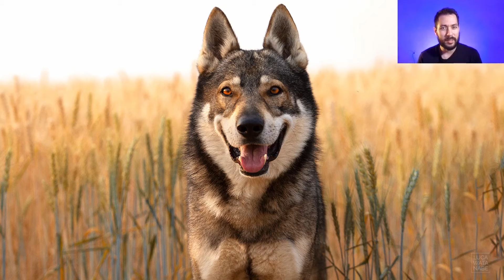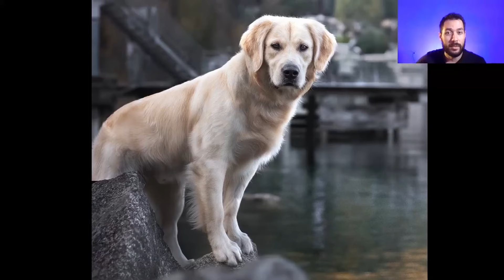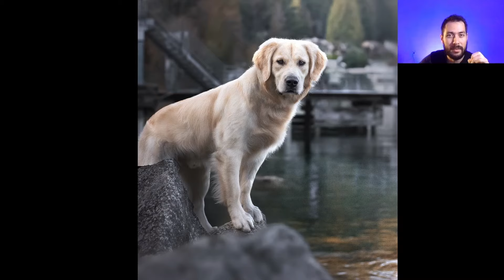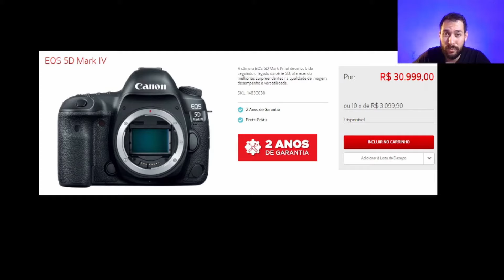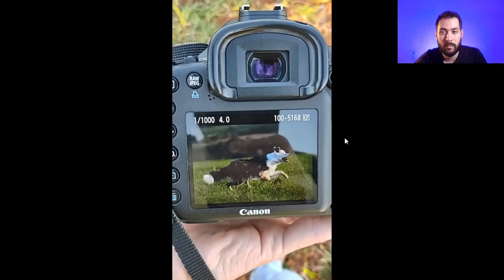COMO DOMINAR A LUZ DE FOTOS PET NA RUA E NO PARQUE - Luca with a Dog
Já teve dificuldade em fotografar pets na rua ou no parque e a luz não ficou legal? Tinha tudo pra dar certo, mas não deu. Você sabe que precisa melhorar este ponto pra fazer as fotos que sempre quis. Eu sou o Luca e este é o Luca with a dog pra você que quer se especializar em fotografia pet, o melhor nicho da fotografia pq tem os melhores modelos. O tema de hoje é COMO DOMINAR A LUZ DE FOTOS PET NA RUA E NO PARQUE